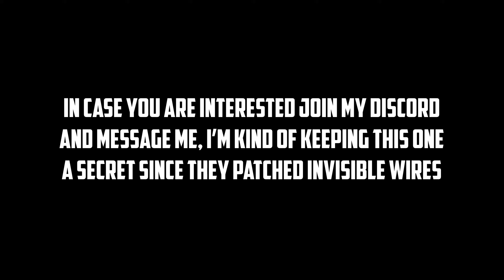Ivar | Triple Bunkers - Wide gaps - Inner & Outer Peekdowns | Solo Only Starter to Main Base Design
In this video I guide you on how to build the base I've been using for the past couple Rust solo series on my channel.

It's safe to say that this base is by far the best I've ever designed and the strongest among all Solo Bases in Rust, since it costs a total

The footprint was inspired by AlonInTokyo however I didn't like the shooting floor he uses, you can probably also catch up with my design in case you want to build his version.

As for the entrance it's raised to the third floor to simply increase the raid cost by atleast 10+ rockets.

Base Cost (Including deployables "Workbench 3, garage doors etc") :
42000 Stone
24000 Wood
45000 Metal Fragments
571 HQM

Upkeep per day (Including all 7 Tcs)
9000 Stone
11000 Metal Fragments
145 HQM

Music in this video provided by :

1- Dj Akeeni

2- StreamBeats

4-TuneTank

5- Prod. Riddiman

6-  Artificial music